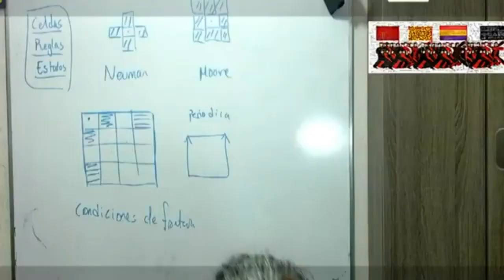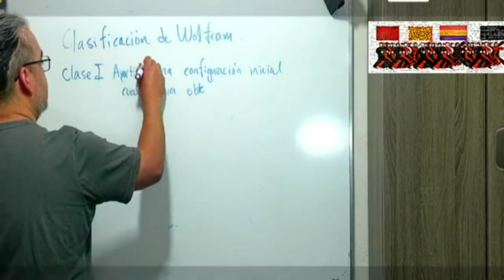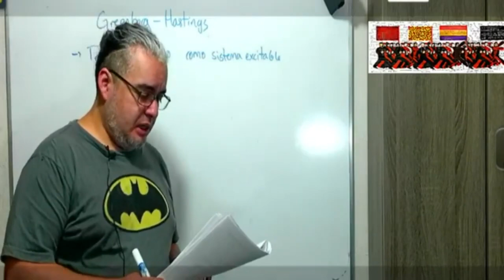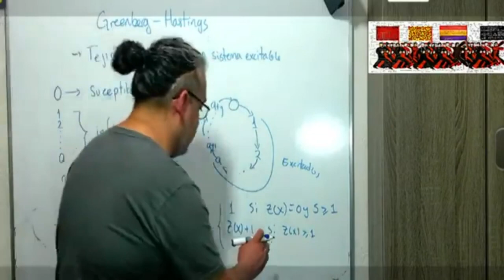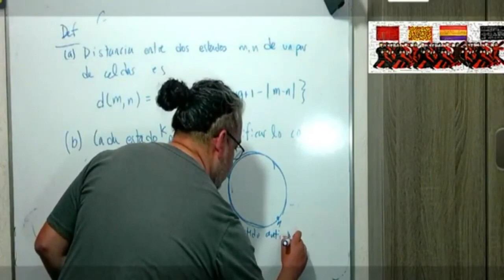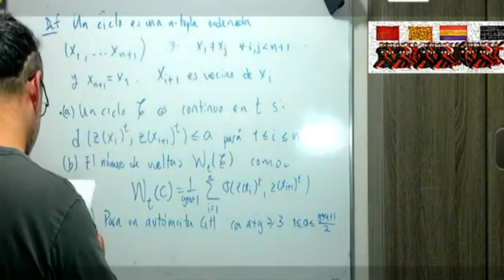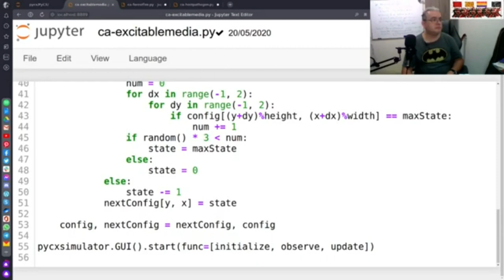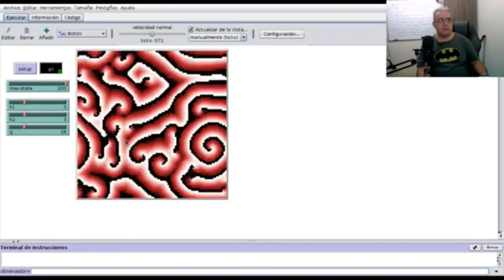Modelacion Epidémica Sesión 41. Modelo de Greenberg-Hastings